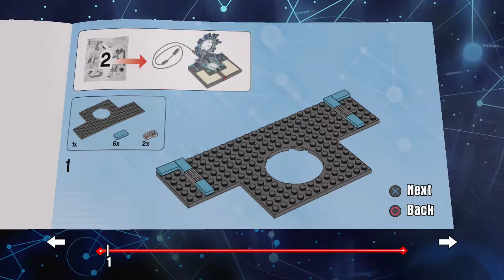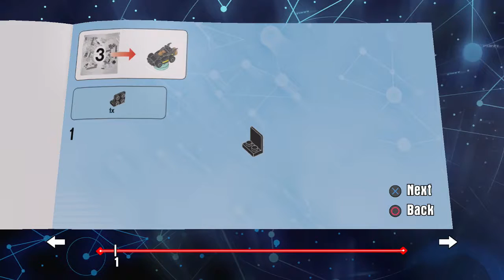The Tin Man & The Armadillo | Lego Dimensions - part 1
Our three heroes go to the dimension of Oz. They meet some colorful and wicked characters.